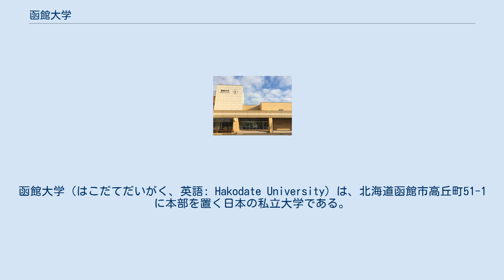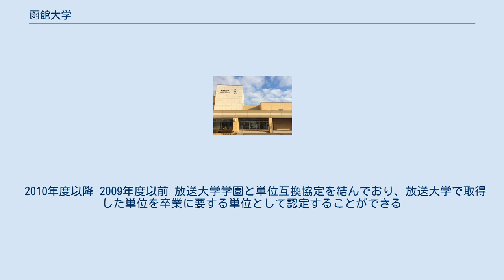函館大学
函館大学（はこだてだいがく、英語: Hakodate University）は、北海道函館市高丘町51-1に本部を置く日本の私立大学である。
1965年に設置された。
大学の略称は函大（かんだい）。
 地元での略称は「カンダイ」。
少人数の学生を専任教員が4年間指導することで、高度な職業能力を身につけさせる「専攻塾」制度が特色。
これは2001年後より大学カリキュラムを大幅に変更して導入された。
教官が三人体制で入学から就職まで学生生活全般をサポートするシステムで当時の学長の河村博旨が導入した。
入学時の受講科目選択や生活の悩み、卒業論文や就職指導までの4年間の学生生活を支援した。
また新カリキュラムに合わせて塾の演習棟などを新築、改築した。
また、国際教育にも力を入れており、商学部のみの単科大学でありながら英語の教員免許を取得できる課程が設けられている。
課外活動では、硬式野球部・ハンドボール部・バスケットボール部・ボウリング部が強豪として知られる。
 河村博旨が学長を務めていた時代は、客員講師として桂文枝 (6代目)や梨元勝を招き、実地に則したユニークな講義が行われた。
他にも元札幌高検検事長や元日銀函館支店長、東京海上火災保険函館駅前支店長、三井生命保険参与、元東洋信託銀行副社長、みちのく銀行取締役秘書室長、青森地域社会研究所常務理事などといった識者を招いている。
このため関東地方を中心とする道外出身の学生が9割を占めていたが、小笠原愈学長時代に地域密着型の経営方針を打ち出し、客員教授を減らすなど、一転した教育活動を行った。
学生の獲得においても函館や渡島近辺に限定するなど、狭義的な大学経営を取った結果、学生数を大幅に減少させてしまった。
 1968年に発生した十勝沖地震では、鉄筋コンクリート5階建て校舎本館が全壊する被害が生じた。
 2010年度より、従来の2学科を1学科3コース制に再編、定員削減。
 2010年度以降 2009年度以前 放送大学学園と単位互換協定を結んでおり、放送大学で取得した単位を卒業に要する単位として認定することができる